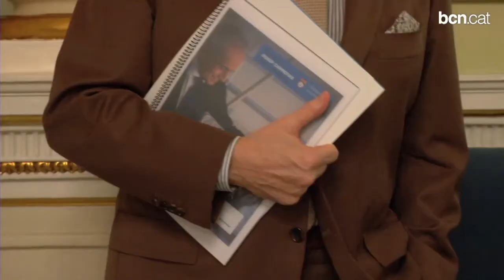Un documental commemora 25 anys de lluita contra la leucèmia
Amb motiu del 25è aniversari de la Fundació Josep Carreras, s'estrena un documental al Liceu que explica les fites aconseguides i els reptes pendents en la lluita contra aquesta malaltia. També es podrà veure per televisió i per internet.